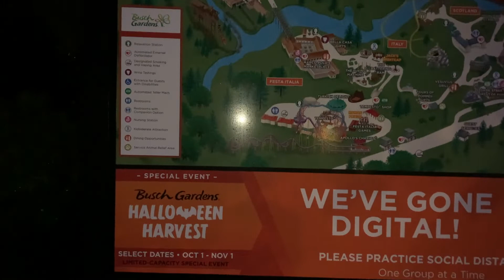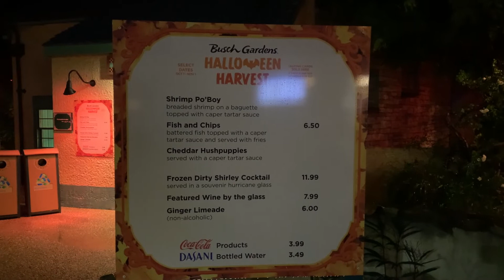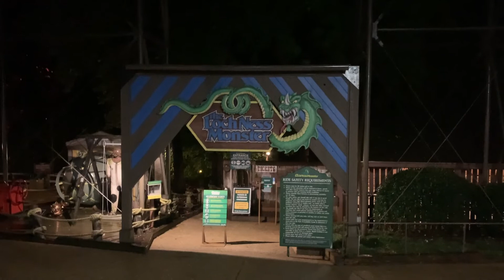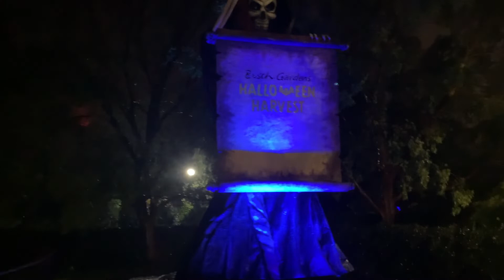BUSCH GARDENS WILLIAMSBURG HALLOWEEN HARVEST EVENT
In this video we are at Busch Gardens Williamsburg new fall event.  The Halloween Harvest event has three different time slots and we went to the "scary" one from 8pm -12am.